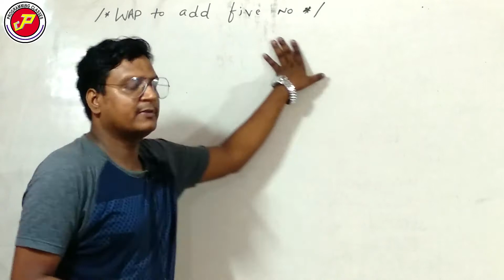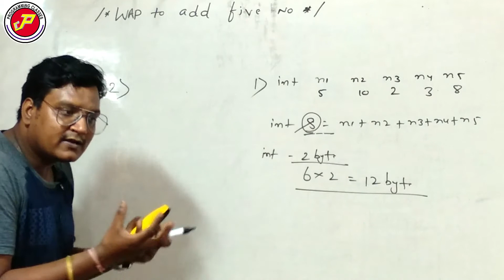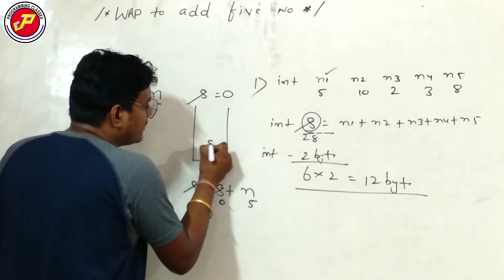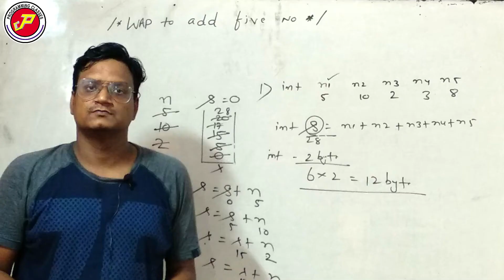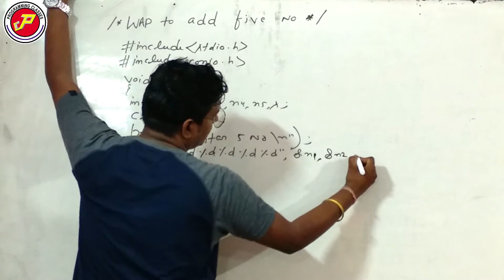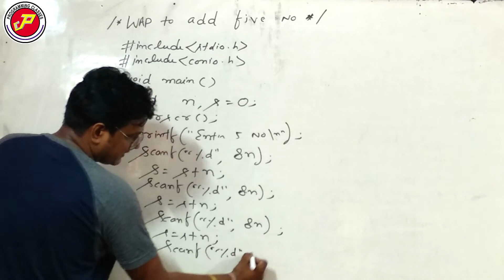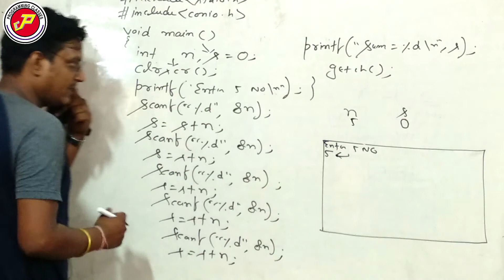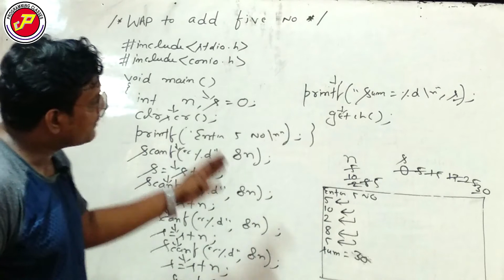program to add five no with two variables | basic program in c language | programming classes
it is 4th program of c language.from programming classes.in this video we discuss how to improve the efficiency of program by reducing variable. watch the video till the end...thanks for supporting.